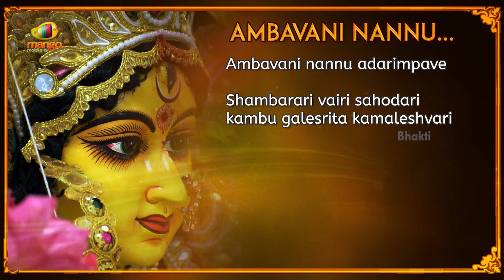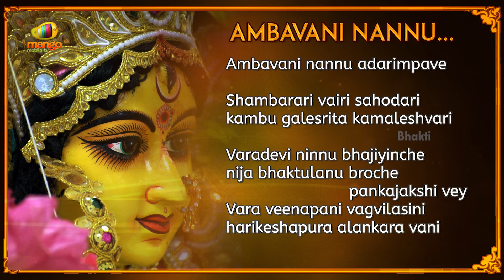Durga Devi | Ambavani Nannu Telugu Devotional Song | Keeravani Ragam | Muthiah Bhagavatar | Bhakti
Goddess Durga Devi Popular Telugu Devotional Songs. Listen to Ambavani Nannu Telugu devotional songs. Durga is the principal form of the Mother Goddess in Hinduism. She is known by a variety of names - including Amba, Ambika, Jagadamba, Parvathi, Shakti, Adishakti, Parashakti and Devi. She is pure energy .

At times of distress, such as when Mahishasura terrorised the universe, she manifests herself in divine form to protect the world. Hence, Durga is also known as Mahishasura Mardini.